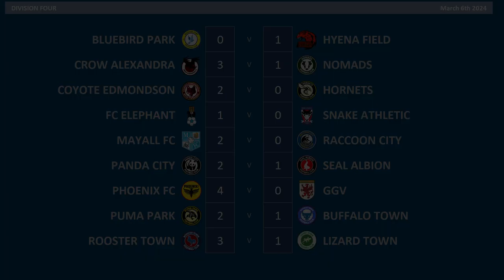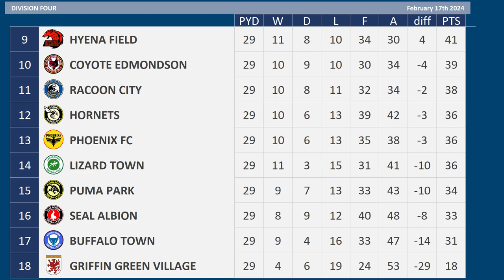2023 - 2024 Division Four MD29, FC Elephant v Snake Athletic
Matchday 29 of the 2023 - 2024 Division Four season between FC Elephant & Snake Athletic

FC Elephant are 5th
Snake Athletic are 6th

Snake Athletic:-
4 wins 2 draws 2 defeats from previous 8 matches

FC Elephant, 11th Division Four
Snake Athletic, 19th Division Three (relegated)

FC ELEPHANT Squad
K Alex Cairns
K Anssi Jaakkola
RB Kyle Knoyle
RB Donald Love
CB Jordan Moore-Taylor
CB Yann Songo'o
CB Matthew Platt
CB Nelson Abbey
LB Liam Ridehalgh
LWB  Ryan Law
DM Cole Skuse
RM Sean Scannell
CM Frederik Lauenborg
CM Alexander Faltsetas
CM Jake Reeves
LM Abo Eisa
LM Brendan Kiernan
AM Jamie Devitt
RW Sam Nicholson
ST Andy Cook
ST Scott Quigley
ST Dragos Iancu
K Gavin Bazunu - on Loan from Horse Hotspur
CB Zinho Vanheusden - on Loan from Grasshoppers
RM Calvin Stengs - on Loan from Dragon United
Tranmere Rovers

SNAKE ATHLETIC Squad
K Adam Davies
K Harry Burgoyne
RB Brodie Spencer
RB Marvin Potzmann
CB Dorian Dessoleil
CB Charlie Goode
CB Chey Dunkley
CB Anthony O'Connor
LB Marc Bola
LB Matt Penney
DM Luke O'Nein
DM Jordan Houghton
RM Thorsten Schick
RM Blair Spittal
CM Dru Yearwood
CM Konstantin Kerschbaumer
LM Mitch Pinnock
LM Maxime Barthelme
AM Bentley Bahn
ST Steven Fletcher
ST Jack Marriott
ST Gloire Amanda
FC Heidenheim